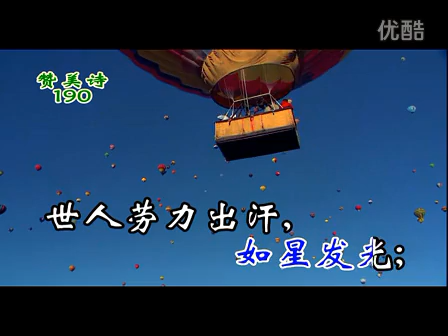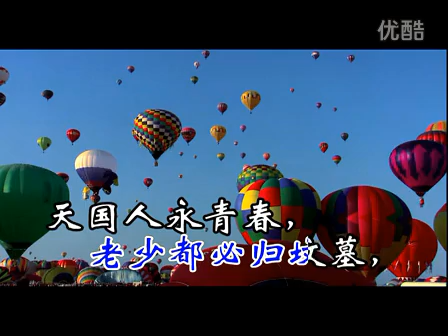MTV190天国的人